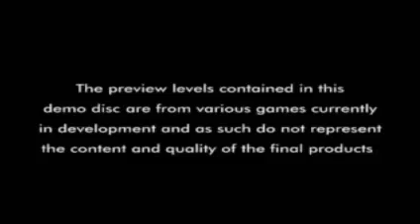Sam The Boulderman DON T TOUCH THE MUSHROOMS A Shot Is Fired